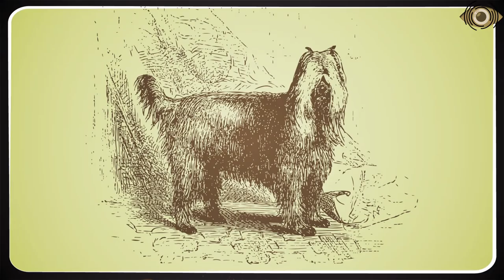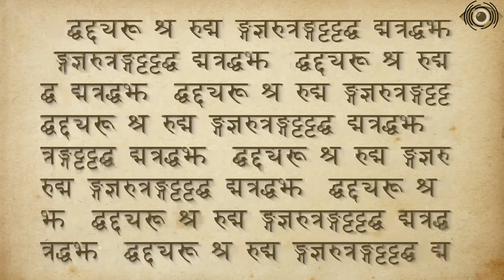4 Mysterious Creatures That Might Actually Exist (Cryptids)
Let’s explore some strange creatures that might actually exist among us.

Beast of Bladenboro
On December 29th, 1953, a dog was found dead in Clarkton. Witnesses said a creature that was, “sleek, black, about 5 feet long. ” killed it.

Batutut
These creatures, also known as forest people are said to inhabit the Vu Quang nature reserve. In 1947, a French colonist saw this creature while walking along the forest path and named it wild man.

Aswang
The meaning of Aswang is from Sanskrit, meaning demon and is said to one of the most feared creatures in the Philippines in the 16th century.

De Loys’ Ape

In 1917, a Swiss geologist faced a large monkey like creature and took a picture.